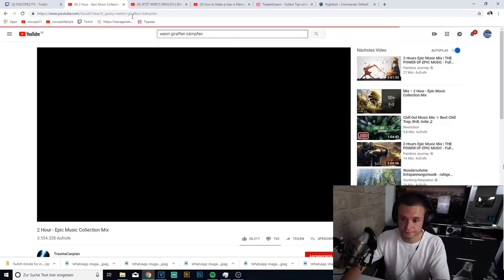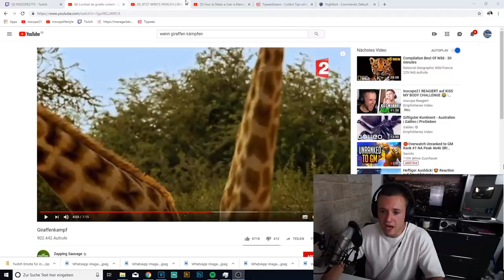Inscope REAGIERT auf alte Videos - Wer würde eher?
Inscope21 reagiert auf ein altes Video zusammen mit unsympathischTV und EinfachPeter. In dem 3 Jahre alten Video spielen die drei "Wer würde eher?".

Das brauch Inscope

Das brauch Nico unbedingt nach dem wychsen

- Livestream Highlight/Reaktion  -

Spiele bis zu 90% reduziert!

Mikrofon: https
(Alternative, da nicht vorhanden)